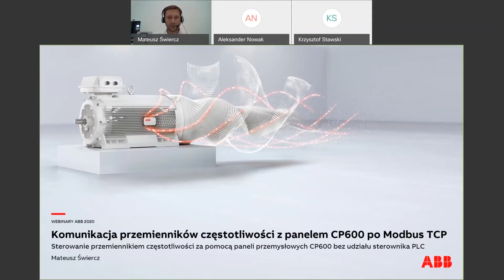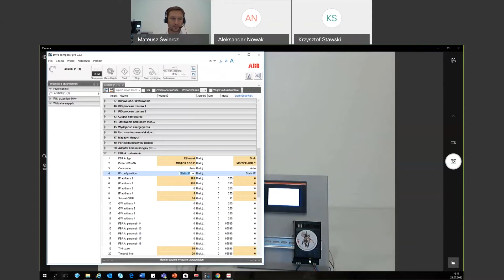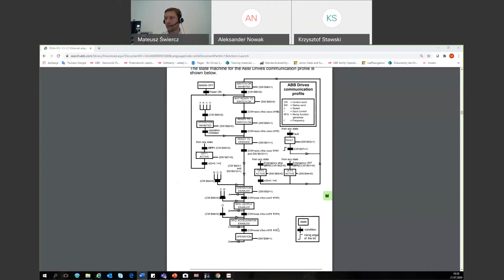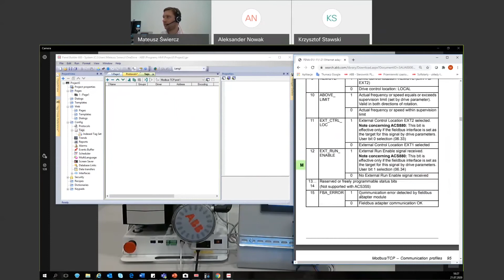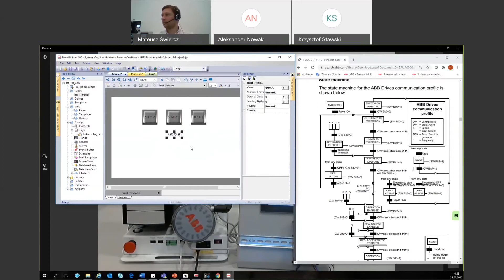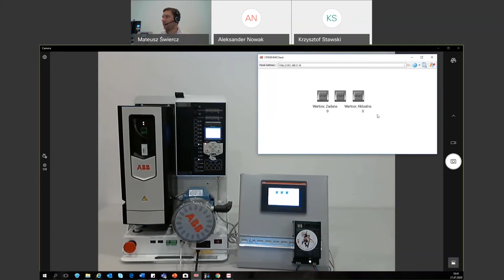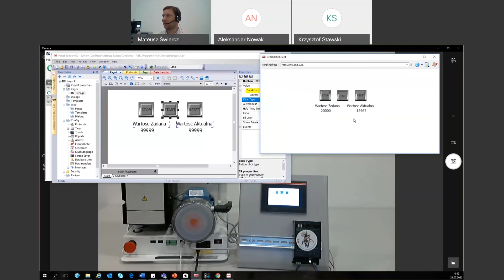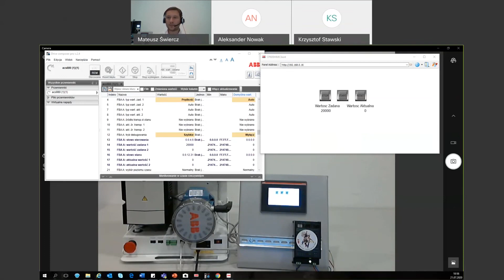Komunikacja przemienników częstotliwości z panelem CP600 po Modbus TCP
Sterowanie przemiennikiem częstotliwości za pomocą paneli przemysłowych serii CP600 bez udziału sterownika PLC. Przykład parametryzacji przemiennika częstotliwości, przygotowanie projektu dla HMI CP600 oraz uruchomienie komunikacji między urządzeniami wraz z interakcja pomiędzy nimi.

Znaczniki czasowe:
02:35 Omówienie urządzeń wykorzystywanych do szkolenia i ich połączeń
03:26 Konfiguracja przemiennika częstotliwości ACS880
18:50 Konfiguracja panela HMI CP604
21:30 Sprawdzenie działania współpracy między skonfigurowanymi urządzeniami